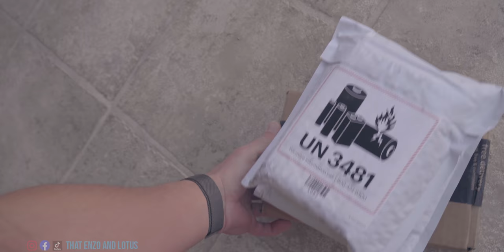Talking German Shepherd Complains to Mom!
Follow our lives raising German Shepherds.

In today's Enzo and Lotus VLOG the pups talk back to wifey. We change the dosage of Lotus's medication and visit a massive sports park on the Ohio River. Plus leaf blowing and fetch.